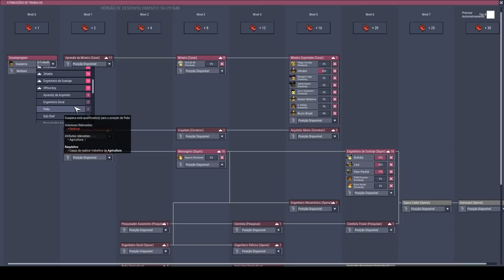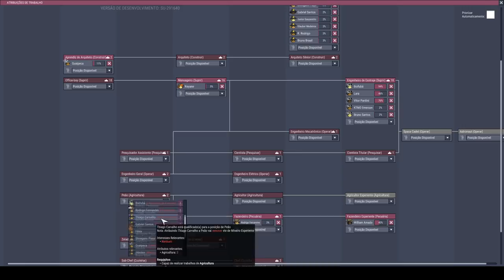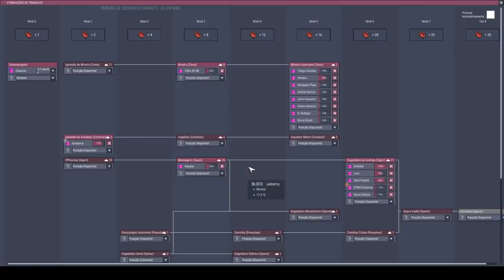Voar, Voar... Cavar, cavar... - Oxygen not Included Industria Espacial #07 - PT-BR